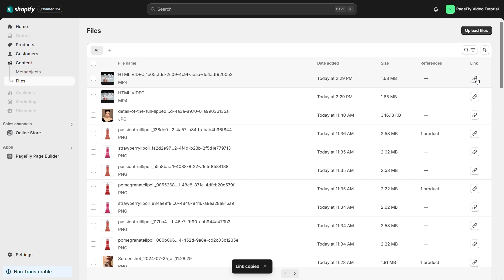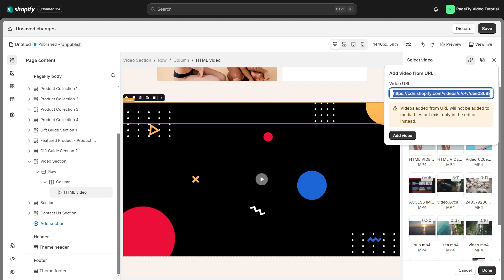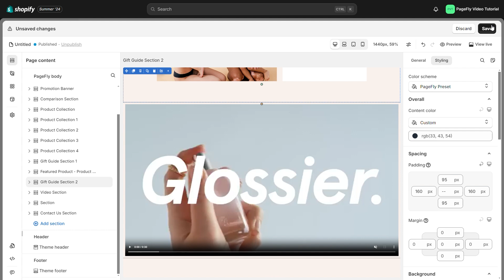How to Add HTML Videos on Shopify Page| PageFly Tutorial (Legacy Editor)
In this tutorial, we'll guide you how to Add HTML Videos on Shopify Pages by using PageFly HTML Videos element.

With PageFly, you can add videos like Vimeo videos to Shopify home page, product page, regular page, etc.

Let's start enriching your Shopify pages with video content today! 👉

⭐️Outlines ⭐️
00:00 Intro
00:05 Access HTML Video Element
00:54 General Configuration
01:44 Styling Configuration
02:30 Outro